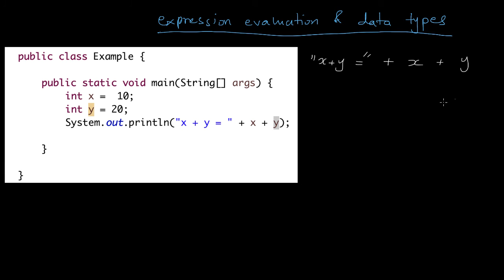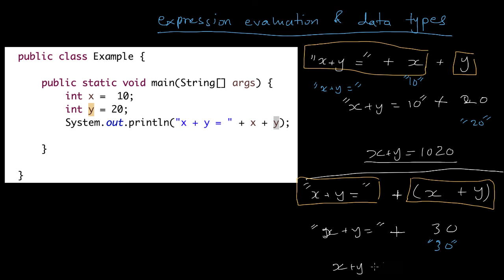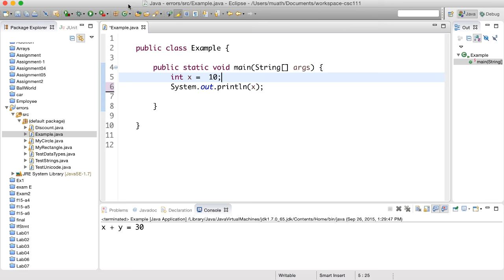التعابير وأنواع البيانات - 3 - expressions and data types